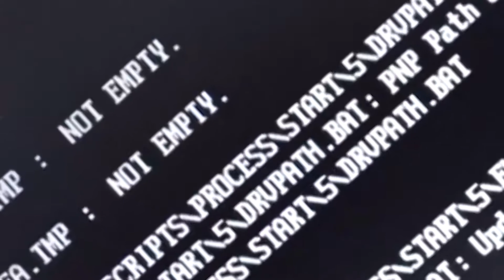Please answer (One minute film)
One minute film